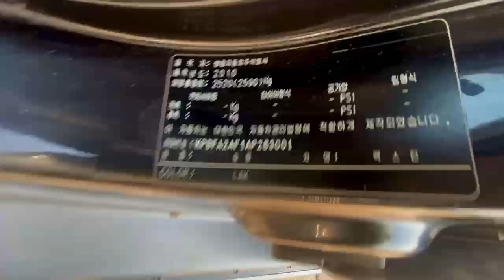SSANGYONG SUPER REXTON KPBFA2AF1AP283001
SSANGYONG SUPER REXTON
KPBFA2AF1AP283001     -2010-